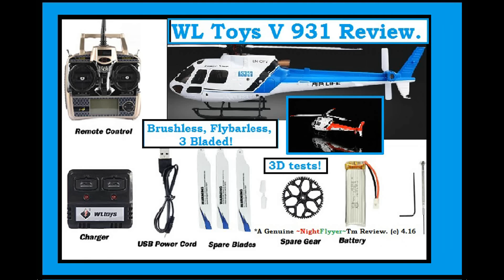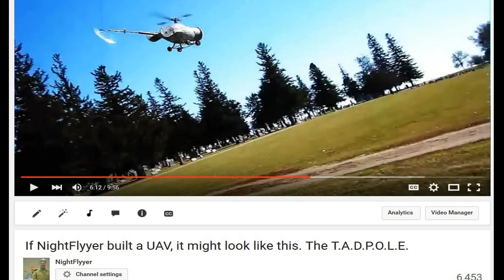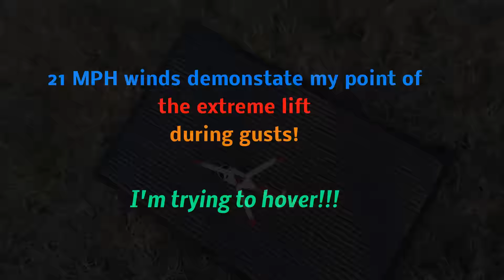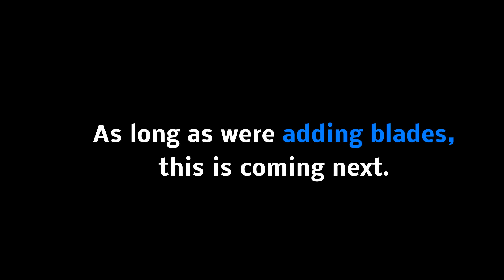3 Rotor Blades Versus 1 or 2? WL-Toys V-931, AS-350 Heli 3D flight test. It's also beautiful!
*It’s Beautiful! Not being a fan of helicopters with 3 bladed props, due to the REDUCED flight times VS my 1 and 2 bladed helicopters, I decided to see what all the fuss is about with this V-931 and a 4 BLADED ONE after that!! I got THIS from Nitroplanes and as usual, they got it to me faster than anyone else could, hence the kudos for the whole kit! I wanted to see if it would fly as good as my WL V933 and V977 Brushless, flybarless helicopters. Multi bladed quads and helicopters are designed for heavy lift, but require more power to use them and  only logical.
That is why I  like my single bladed helis, quads, etc, as they are very  fast and agile.  My dislikes of this machine are run time and the low torque startup.

The model AS350 is scale of the Eurocopter that holds records of lift and altitude. It’s beautiful.
The below TEXT  is from the Nitroplanes Website. I got it from Nitroplanes because they have PayPal and Xheli  does not.

The WL Toys V931 is a 6 channel collective pitch 3D capable scale type helicopter. It is powered by a brushless 11,000 kv main motor and a brushed tail motor. It is equipped with a triple blade billet rotor head which produces awesome lift and power enabling 3D flight. The flight board utilizes a 6 axis gyroscope with features such as hover debugging, 3D and 6G axis modes, and mode transitioning.

The most stand out aspect of the WL Toys V931 is its scale fuselage. A beautiful composite construction resembles the full scale Eurocopter AS350. This model of helicopter is used from military to fire fighting and anything in between. This is the same helicopter that brings extreme snow sports to the top of the highest mountains. This model of helicopter also holds the highest take off and landing for any helicopter.

The new WL Toys V931 AS350 is an awesome mini version of the full size. A great tribute to such an awesome record achieving helicopter. The package comes with a 2.4ghz transmitter, two 500mah 3.7v lithium batteries and charger, extra blades, and main gear setting up the pilot for hours upon hours of joyful flight entertainment, it doubles as a great static model when not in use as well!

Specifications:
Length : 275mm
Height : 80mm
Weight : 78g
Main Blade Length : 276mm
Tail Rotor Blade Diameter : 57mm
Battery Specification : 3.7V 500mAh 20C
Flight time : 5-7 minutes
Gyroscope : 6-Axis
Main Motor : Brushless Motor 1106
Tail Motor : Brushed Motor 8520

The package includes :
- 1 x WL Toys V931 Tri-Blade Rotor Helicopter
- 1 x 2.4Ghz 6-Channel Transmitter
- 2 x 3.7V 500mah 20C L-Po Battery
- 1 x USB Charger
- 1 x Spare main blade set (3 pcs)
- 1 x Tail Rotor
- 1 x Accessories set

Battery 1S 3.7V 450mAh 25C
Brushless outrunner (1106) motor
Transmitter has 3D aka Idle-Up switch, Throttle Hold switch, large LCD, low voltage warning. Hovering midpoint setting allows setting of the hovering point.
Transmitter supports switching between 3-axis & 6-axis gyro modes
3D Mode activates 3-axis gyro, enables aerobatics such as flips, rolls inverted flight, funnels and tick-tocks Normal (aka 6G) activates 6-axis gyro, allows stable flight, suitable for beginners
USB charger 2 at a time
Flying weight: 48.5g; Flight time: 5-7 mins
Transmitter can switch from Mode 1 to Mode 2, vise versa.

Happy Flying,
Dave Herbert
AMA L-8221
CD, Leader Member, Scientific Div.